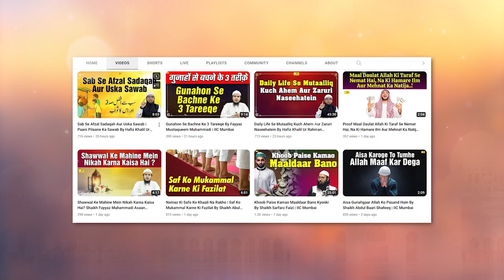Gaali Dene Ka Gunah by Shaikh Kamaluddin Sananbili IIC MUMBAI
Bank Account Details:
ILM FOUNDATION
ICICI Bank
Savings account
IFSC CODE-ICIC0001028